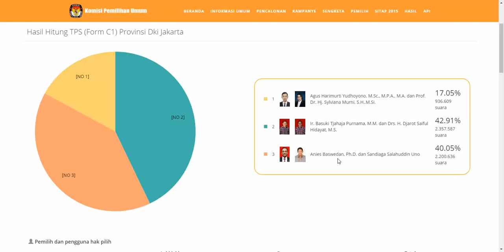Cara Hack Server KPU tanpa Ctrl + F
Ga perlu scroll2an, ga perlu Ctrl + F